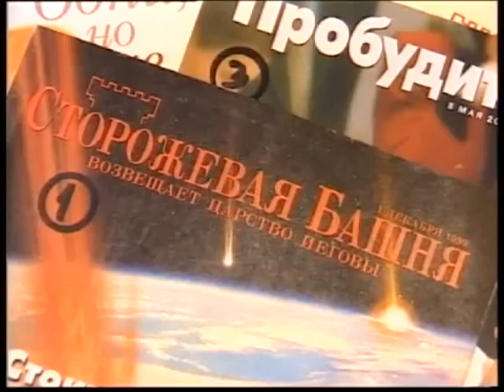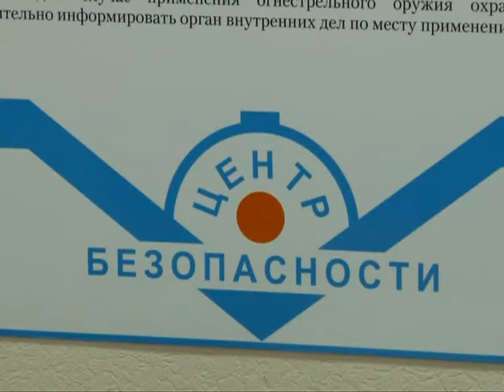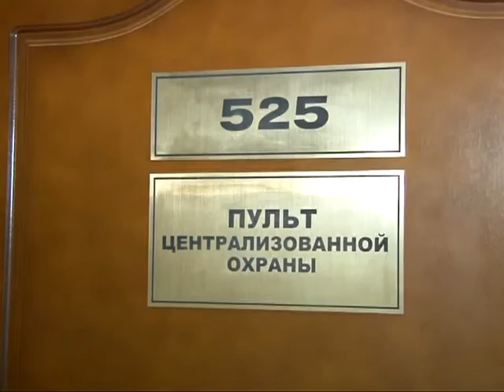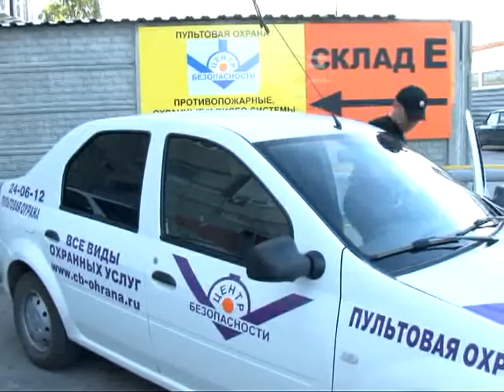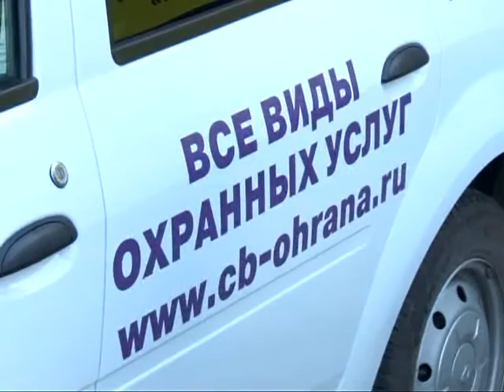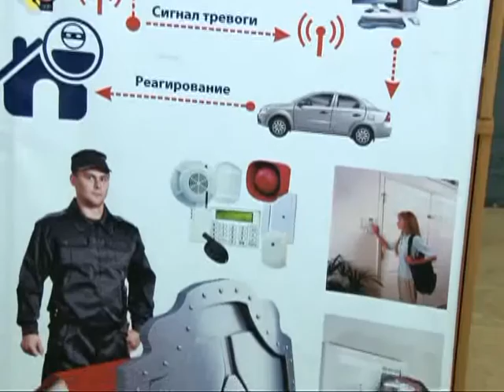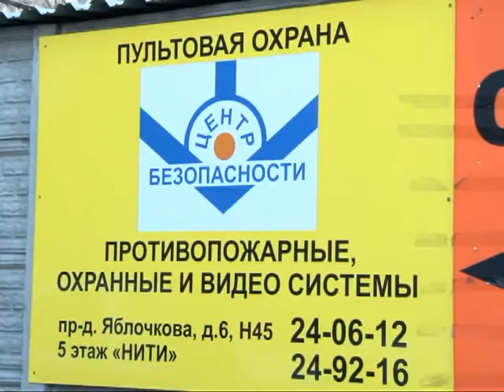Вызов принят 27.08.15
Чем не Louis Vuitton?- В Клепиковском районе прикрыли массовое производство фальшивок под именами знаменитых брендов. Религия общая, а проблемы с законом дело личное,- поимка новых душ Свидетелей Иеговы снова не уместилась в рамки закона. 10 лет держат руку на пульсе,- секреты успешной работы частного охранного предприятия «Центр безопасности».